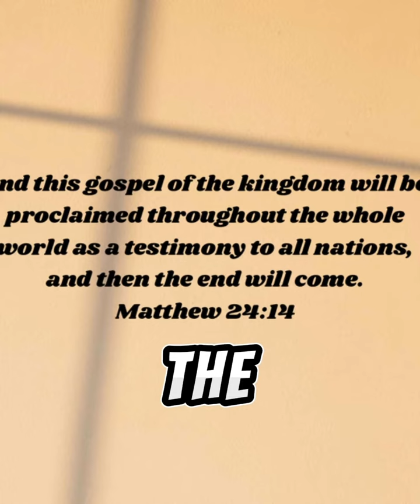Jaden Ivey is Preaching 🤯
Send dm for video credits